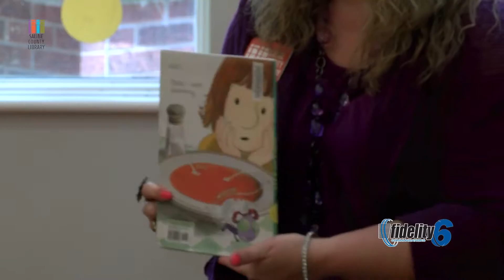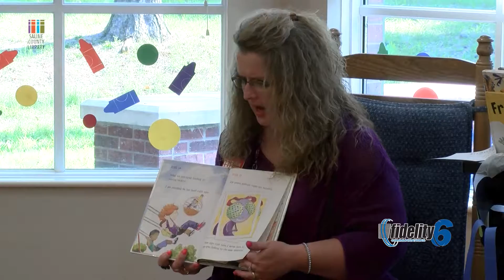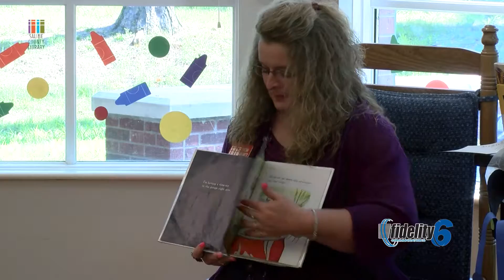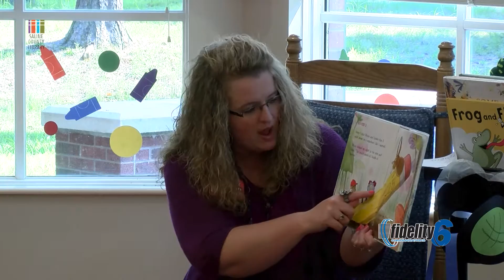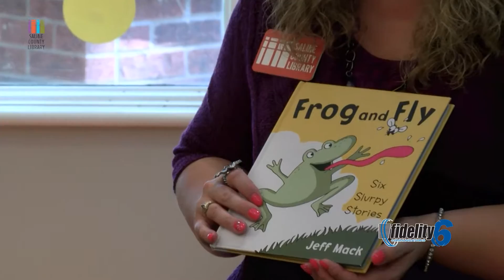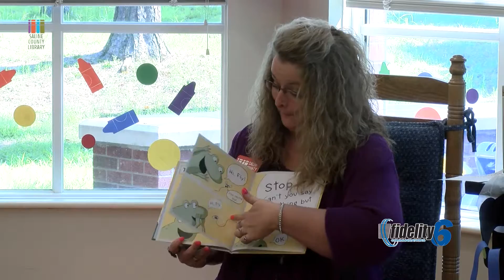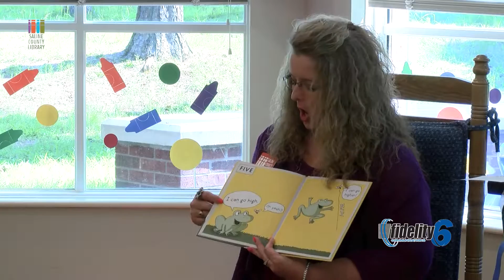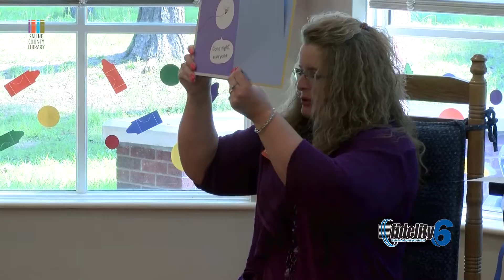Storytime with Ms. Shannon 083016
Ms. Shannon has storytime for the children at the Bryant Library in Saline Co. on Monday at 10am and on Tuesday at 10:30am.  The sooner your child reads the better they will read!